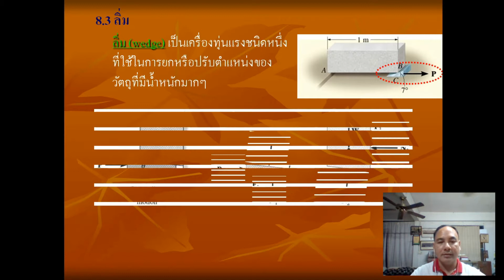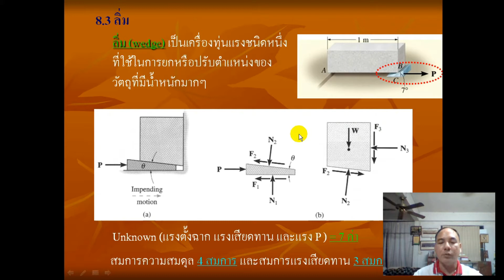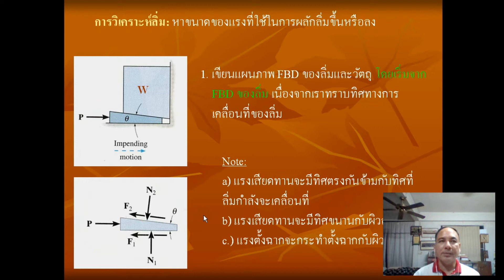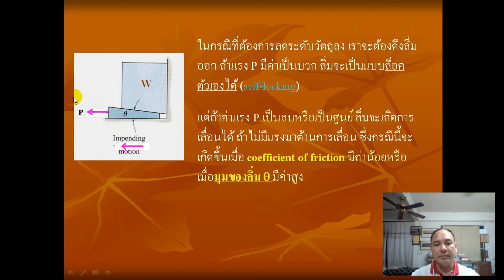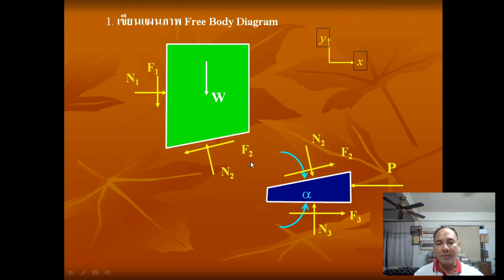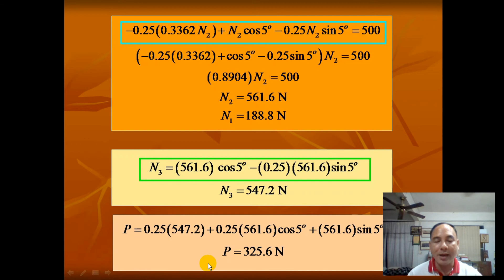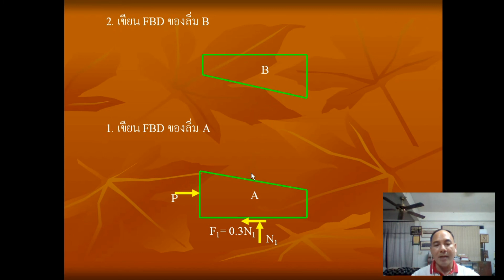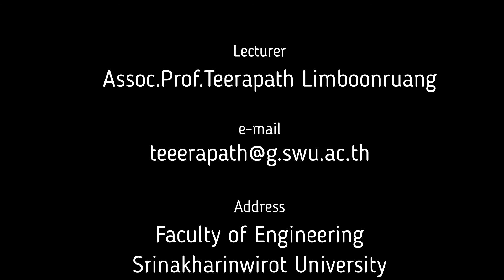Static chapter 08_3 Friction